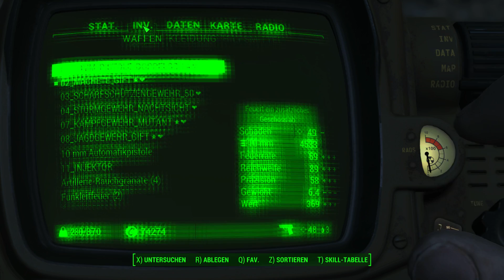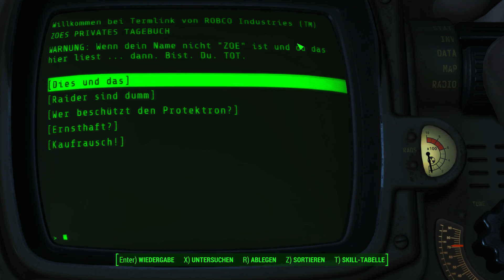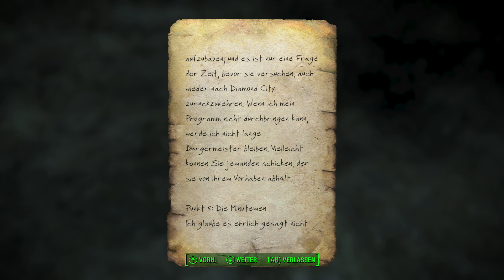Let’s Play Fallout 4 #1300 ☢ DLC: Automatron Mechanische Bedrohung [deutsch / german]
Das DLC Automatron beginnt hier. Wir starten mit der Mechanischen Bedrohung und lernen gleich Ada kennen.